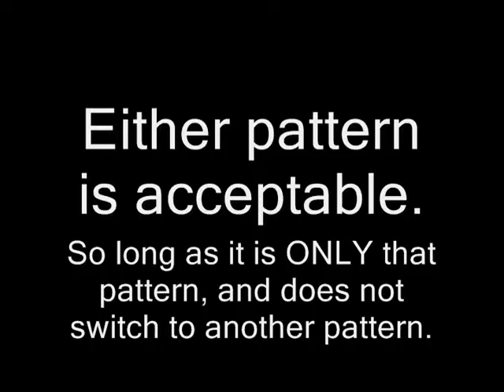light request specs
Looking to obtain at least 2 light strips in one of these flash patterns.